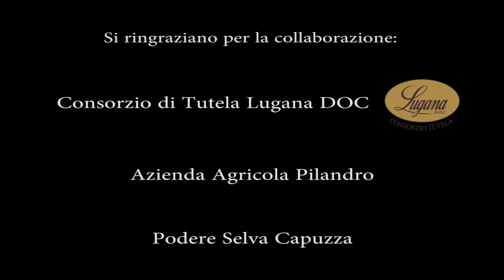La vendemmia del Lugana DOC 2017 vista dal drone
Luca Formentini, presidente del Consorzio di Tutela del Lugana DOC presenta la vendemmia 2017, con le immagini dal drone di Tobia Fattori di Fotografie al Volo e Roberto Bonanno.